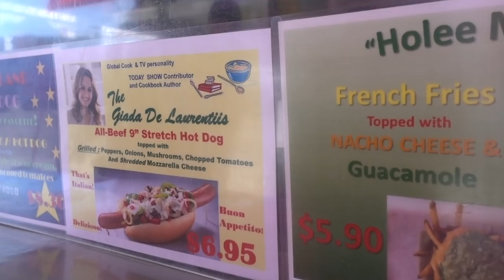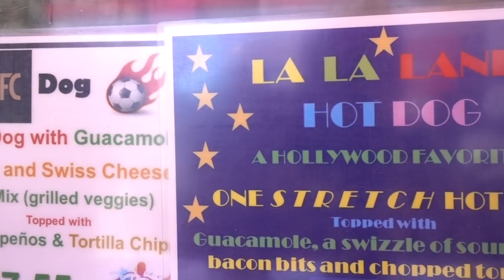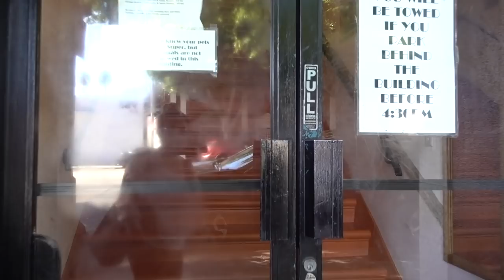Last Dance Rehearsal For My Music Video!!!!! | Minnie's VLOG 529